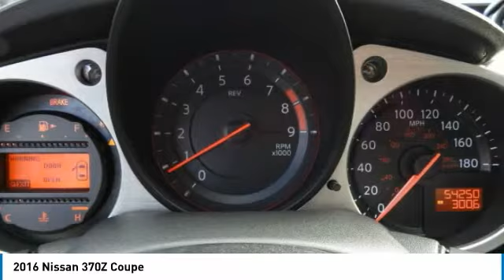2016 Nissan 370Z WC4453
2016 NISSAN 370Z Wilmington, NC
Stock# WC4453
Matthewsmotors.com

**CERTIFIED PRE-OWNED**2-OWNER**CLEAN CARFAX**54K MILES**VERY SHARP**FACTORY BLACK RIMS**VERY CLEAN**JUST SERVICED**Magnetic Black 2016 Nissan 370Z RWD 6-Speed Manual 3.7L V6 DOHC 24V**Every car goes through our in house service inspection and is fully detailed prior to delivery. Matthews Motors has been serving the Clayton, Raleigh, Goldsboro, Wilmington and all surrounding areas. CIADA Quality Dealer of The Year, Dealer Rater 2015/2016/2017 Dealer of The Year, 2017 BBB Torch Award Winner. Recent Arrival! 18/26 City/Highway MPG